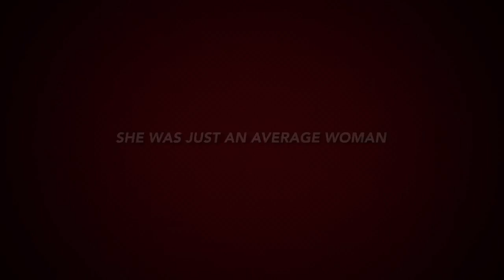Kung Fu, Sucka